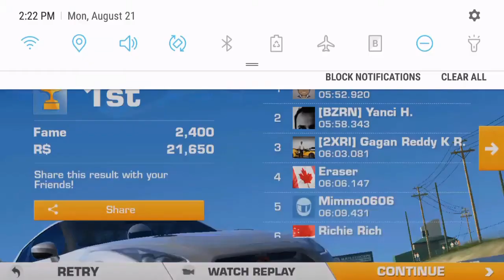Real Racing 3 Gameplay Commentary Ford GT & Nissan GTR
In this Real Racing 3 game play commentary we have a ton of fun driving the Ford GT which cant hold the road to save its life and then the complete opposite Nissan GTR that does nothing but stick to the roads in Real Racing 3, showing just how valuable all wheel drive can be!

Leave in the comments what your experiences with the Ford GT and Nissan GTR have been in Real Racing 3.

On this channel we are creating a mobile racing community and growing quick. If you play Asphalt Street Storm, CSR Racing 2, Real Racing 3 or any racing game on mobile, we invite you to join the racing community here! We live stream everyday and have tons of fun.